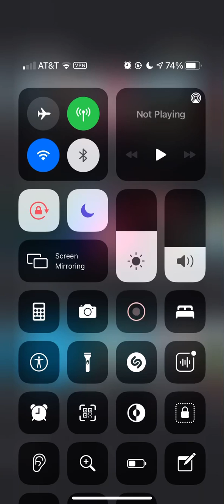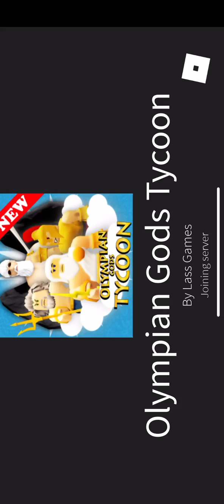Greek God tycoon